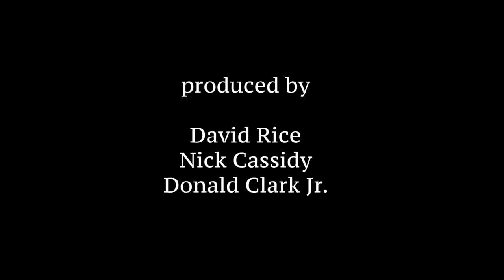Goodbye Again - single take short film